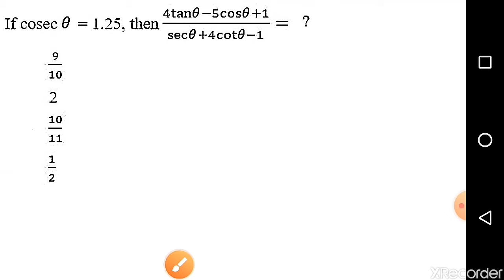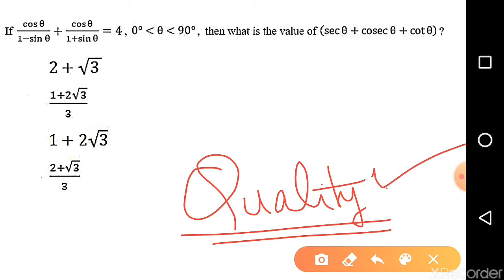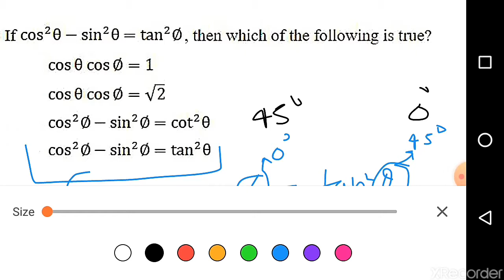Trigonometry SSC CPO 2019 All 8 shifts Questions-2//SSC CPO Maths Previous Year Paper//by Piyush Sir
SSC CPO Trigonometry Questions from all 8 sets of SSC CPO 2019-2//SSC CPO Maths Previous Year Paper by Piyush Sir [RRB TOPPER,Qualified IMO,UPSEE]
Trigonometry SSC CPO 2019 All 8 shifts Questions//SSC CPO Maths Previous Year Paper//by Piyush Sir
ssc cpo exam preparation
maths by piyush sir
trigonometry by piyush sir

SSC CGL 2019 All Trigonometry Questions | SSC CGL & CHSL
Complete Trigonometry (त्रिकोणमिति) By Piyush Sir For SSC CGL, CHSL, CPO, CDS, RAILWAY EXAMS

ssc cgl 2019 trigonometry questions
ssc cgl trigonometry questions 2020